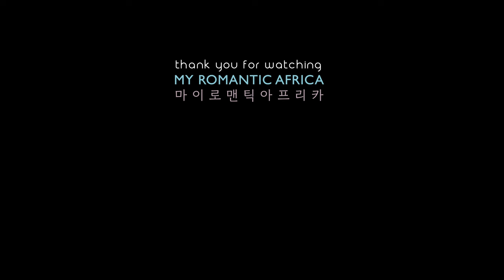FULL STORY COMING SOON! 아프리카에 상륙한 호떡의 뜨거운 반응! Korean Street Food, HOTDDEOK in Cape Town South Africa